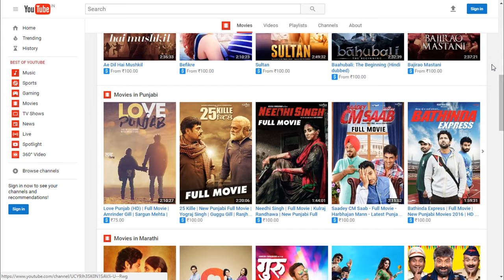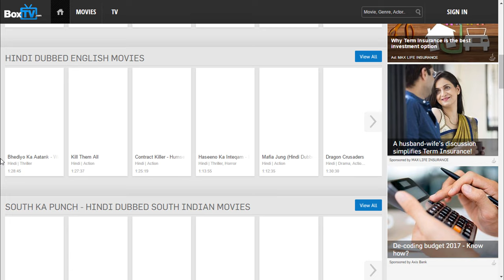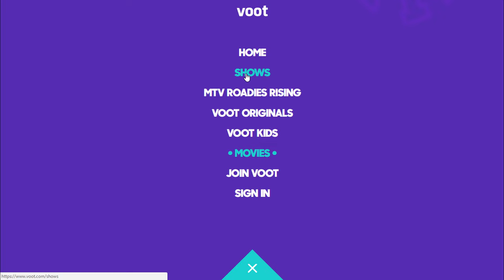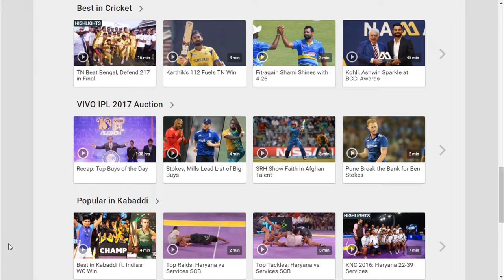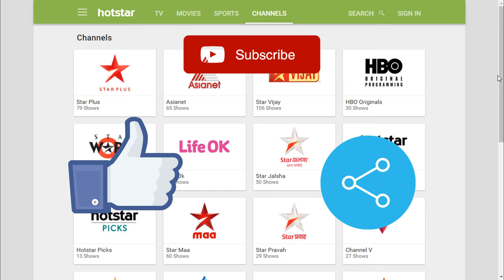5 Best free websites to watch Hindi movies online without sign up | Hindi - Zero Level Tech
5 best free websites to watch Hindi movies online without sign up (Hindi Video)

Hello friends,
Today I am going to tell you 5 best Indian movies site who provide latest and new Bollywood, Hollywood, Tollywood movies and also Indian regional language movies with HD quality absolutely free without any registration (No Sign Up required).

Some of the listed sites also provide free Tv serials of Star Networks and Tv18 "Colors Channel' serials.